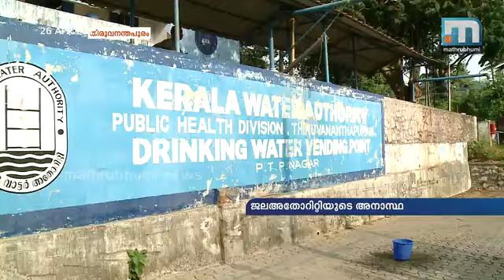Apathy of Water Authority ജലഅതോറിറ്റിയുടെ അനാസ്ഥ; പാഴാകുന്നത് ലിറ്റര്‍ കണക്കിന് വെള്ളം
തിരുവനന്തപുരം: തിരുവനന്തപുരത്തെ ജനങ്ങള്‍ കുടിവെള്ളത്തിനായി നെട്ടോട്ടമോടുമ്പോള്‍ ജല അതോറിറ്റി തന്നെ കുടിവെള്ളം പാഴാക്കുന്നു. പി.ടി.പി. നഗറിലെ ജല അതോറിറ്റിയുടെ ഓഫീസിലാണ് ഉദ്യോഗസ്ഥരുടെ അനാസ്ഥ മൂലം പ്രതിദിനം ലിറ്ററ് കണക്കിന് വെള്ളം നഷ്ടപ്പെടുന്നത്. മാതൃഭൂമി ന്യൂസ് സംഘം ഇക്കാര്യം ശ്രദ്ധയില്‍പ്പെടുത്തിയതോടെ ടാപ്പ് അടച്ച് ഉദ്യോഗസ്ഥര്‍ ജല നഷ്ടം തടഞ്ഞു.